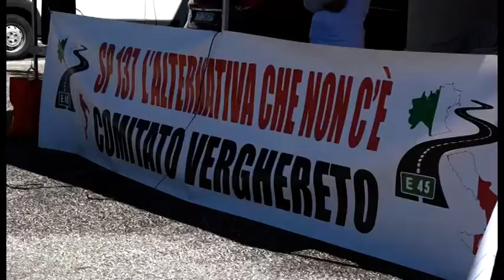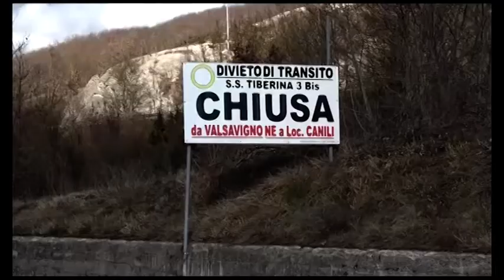E45. "Il tempo è scaduto", manifestazione di protesta e camminata lungo la Tiberina 3bis